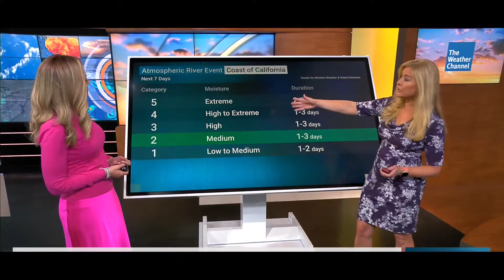💥Kelly Cass💥vs Samantha Mohr Mar. 11, 2023